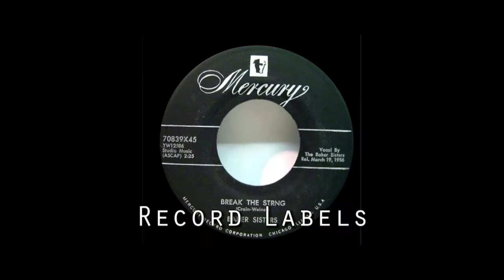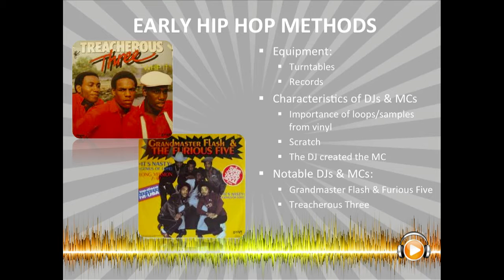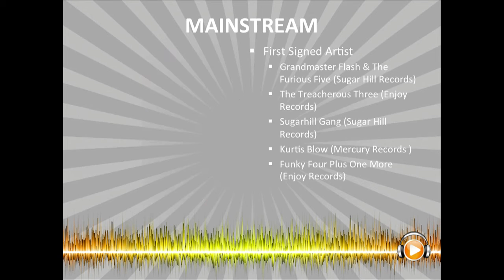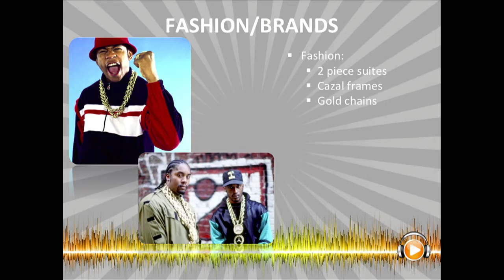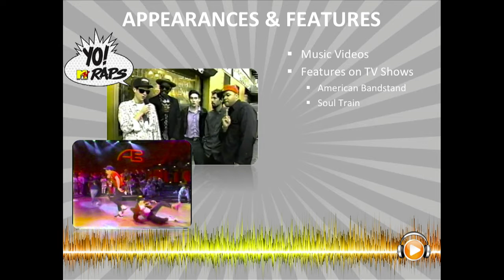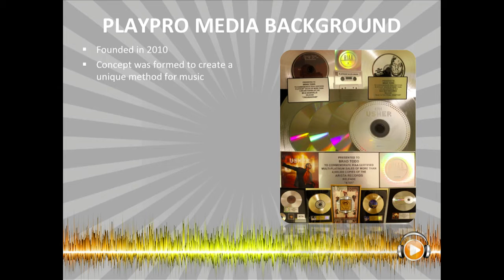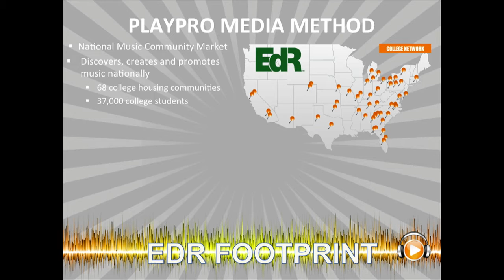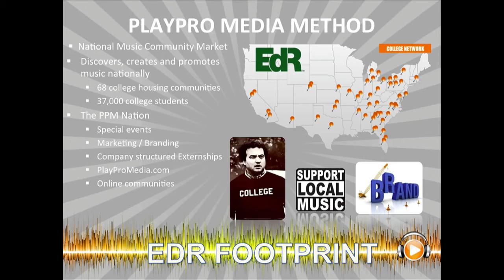The Birth of Hip Hop and How Its Evolution Shaped the Music Industry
This Full Sail University panel discusses the birth of hip hop as a genre, focusing on the founding labels, earliest production techniques, touring tales, and artists' signature styles. The discussion also illustrates the development of these elements alongside the modern music industry with special attention paid to current industry career options.

Panel:

DJ Hurricane
producer, rapper, former Beastie Boys collaborator

Brad Todd
1999 Recording Arts graduate; founder, PlayPro Media